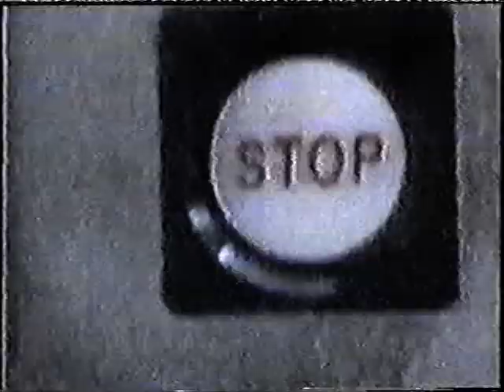1997 - tindersticks - MTV Camp Cabaret (interview TV special)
tindersticks TV interviews were always a rare thing back in the 90s time , here's one around the release of "curtains" , unfortunately the video quality is not the best as VHS tapes deterioate with the time & it's now 25+ years this interview was aired. Enjoy it anyway :)